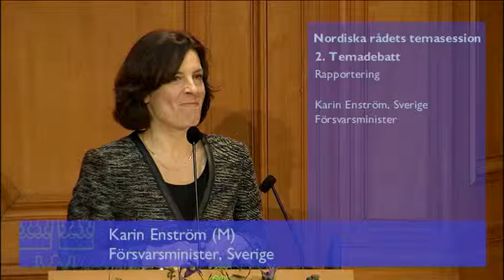52 Anita Brodén, Midtergruppen, replik